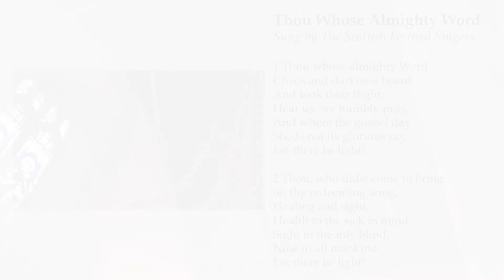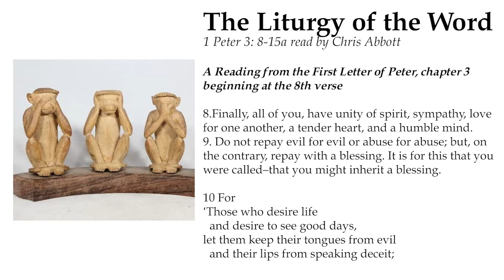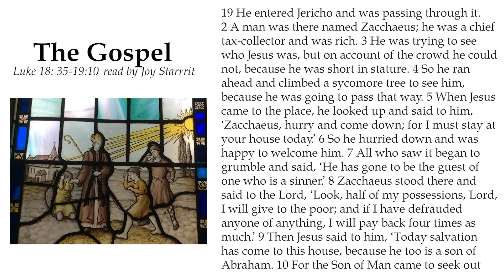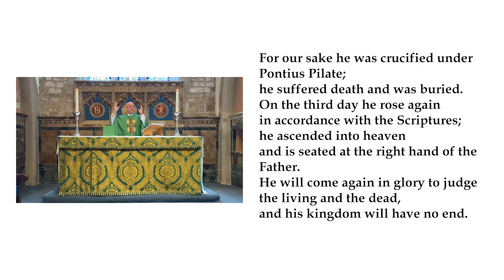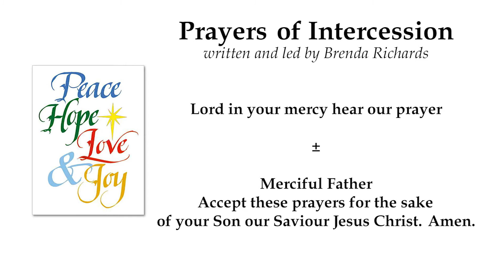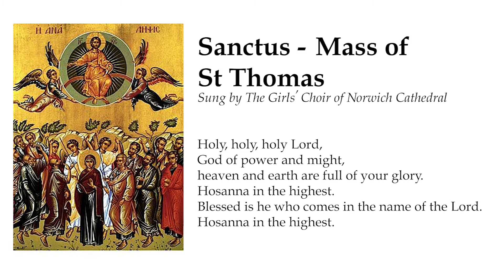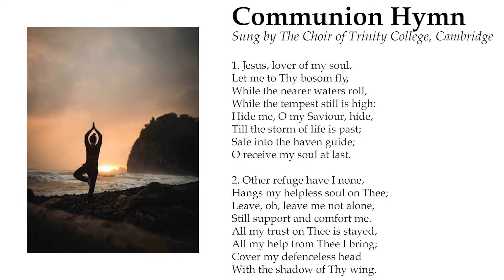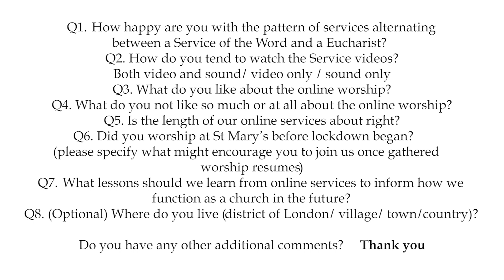Fifth Sunday after The Eucharist - 12/07/2020 - St. Mary's Merton